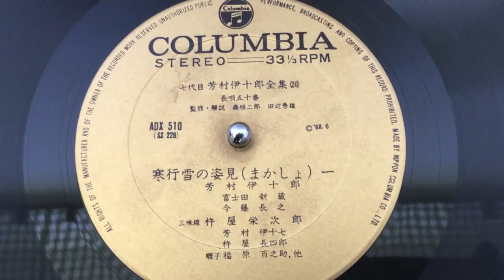寒行雪の姿見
唄：芳村伊十郎　三味線：杵屋栄次郎
昭和40年代、日本コロムビアの録音（抜粋）
この時代は伊十郎の後期ですが、声のコンディションがすばらしい！豊後浄瑠璃のエッセンスも忍ばせる名演。栄次郎の三味線がまた絶品！